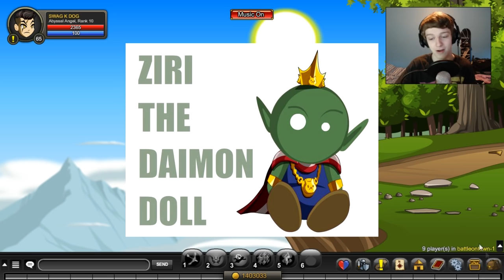Lots of EPIC Stuff - NEW PET MERGE - AQW 2016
The AQW News where i talk about the new shops in game items and event in the future this week we have Daimyos birthday, Sora to Hoshis birthday, Free Treasure chest Keys, Tempus Mori package and a new house item ?